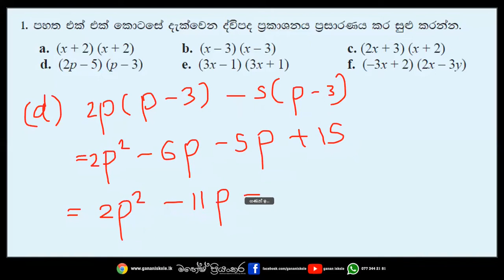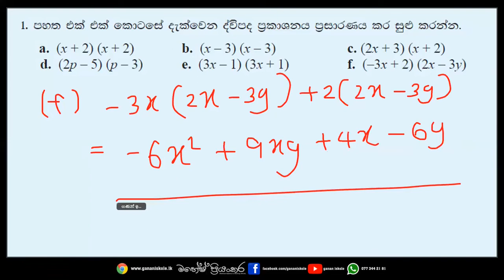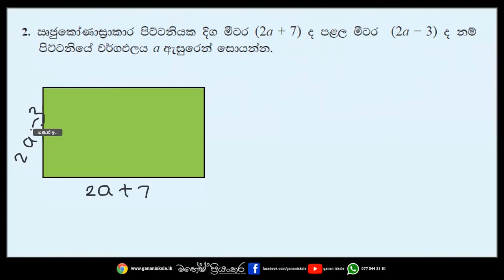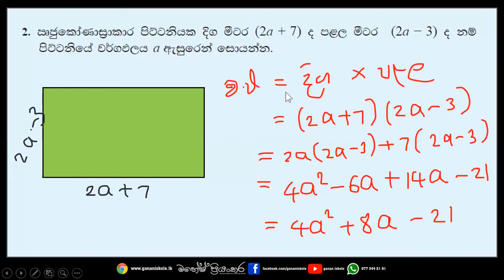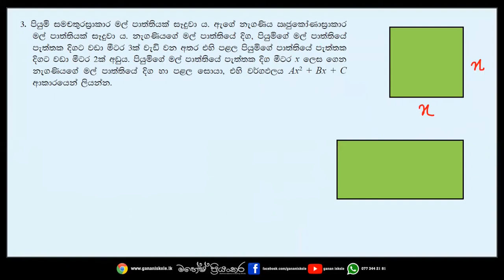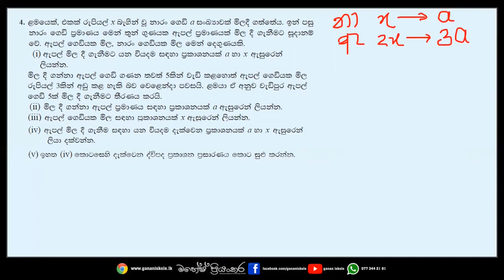10 ශ්‍රේණිය - 4.1 අභ්‍යාසය (DISSCUSSION)